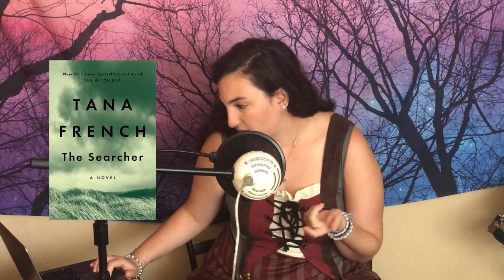SPOOKY SODE | iliketoread | EP 17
BOOKS MENTIONED:

“The Once and Future Witches” by Alix E. Harrow

“Cardiff, By the Sea: Four Novellas of Suspense” by Joyce Carol Oates

“The Devil and The Dark Water” by Stuart Turton

“Dark Archives: A Librarian's Investigation Into the Science and History of Books Bound in Human Skin” by Megan Rosenbloom